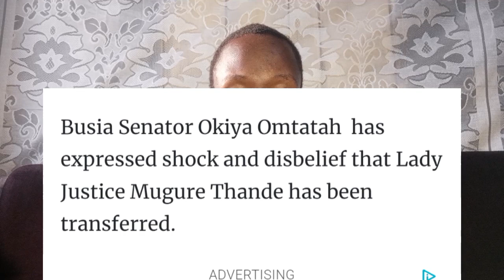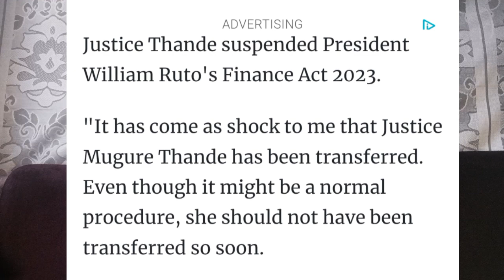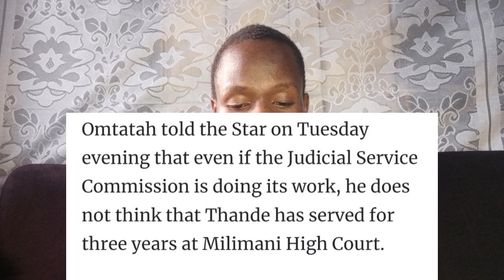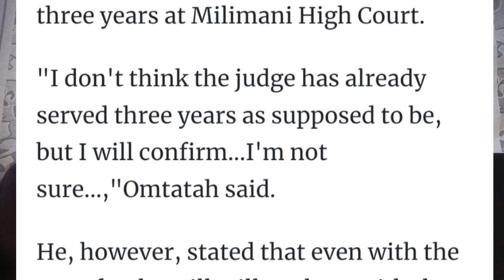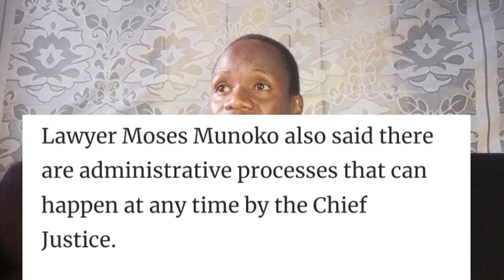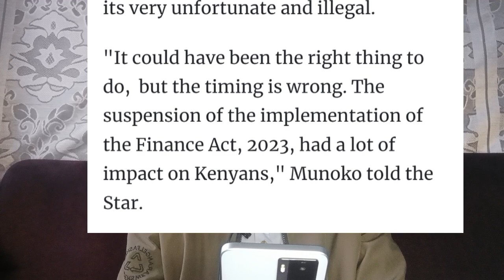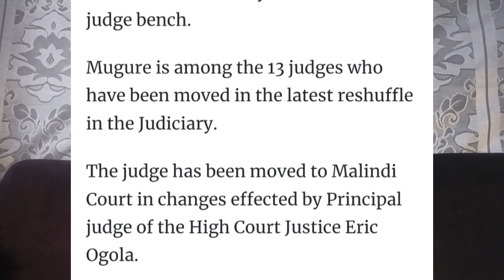Shocking! See what RUTO has done to JUDGE who SUSPENDED budget 2023 today | AZIMIO NEWS RAILA TODAY